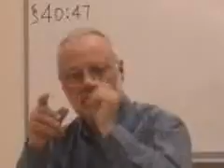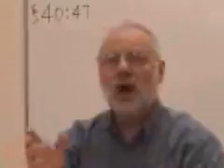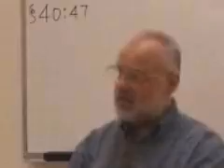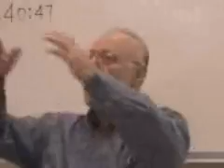sura40 ayat47 60r